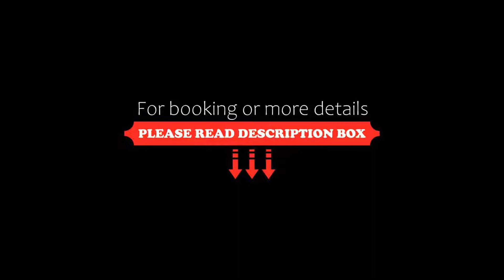Hôtel des Pins, Bédoin, France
About Property:
Offering a seasonal outdoor pool and terrace, Hôtel des Pins is located in Bédoin, at the foot of Mont Ventoux. Guests can dine in the on-site restaurant. Free WiFi is available throughout the property and free private parking is available on site.
A TV, a desk as well as an iPod docking station are provided in each room. All rooms have a private bathroom with a bath or shower. Certain rooms have a private balcony, terrace or patio.
The L'Esprit Jardin restaurant serves regional...
Property Type: Hotel
Address: Chemin des Crans, 84410 Bédoin, France
Searching For
1. Hôtel des Pins - Bédoin - France
2. Hôtel des Pins - Bédoin - France Address
3. Hôtel des Pins - Bédoin - France Rooms
4. Hôtel des Pins - Bédoin - France Amenities
5. Hôtel des Pins - Bédoin - France Offers and Deals
Audio Credit:
Track Title: Subway Dreams
Artist: Dan Henig